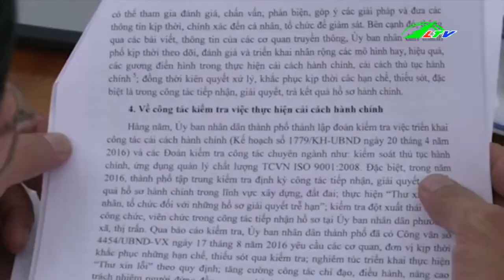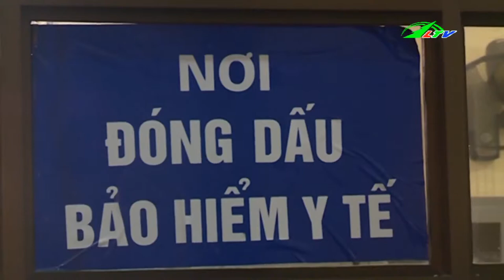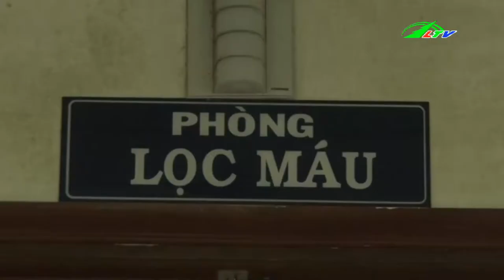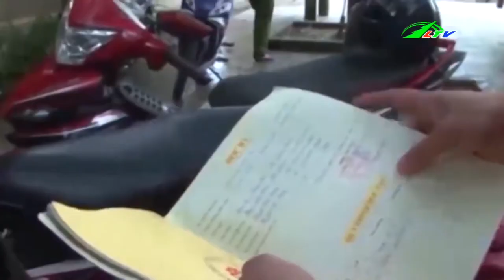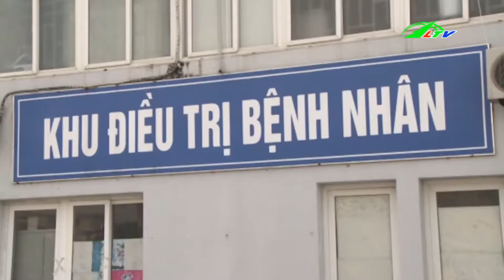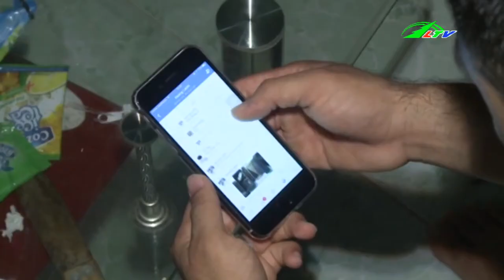CSGT Bắt Được Siêu Trộm Liên Tỉnh | Tâm Điểm 365 | Lâm Đồng TV